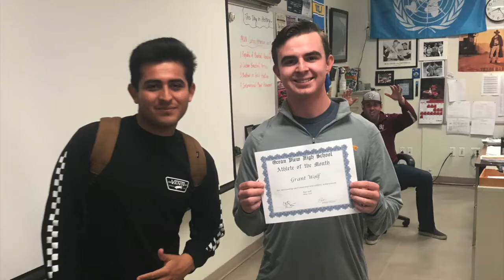Video Announcements Week 35